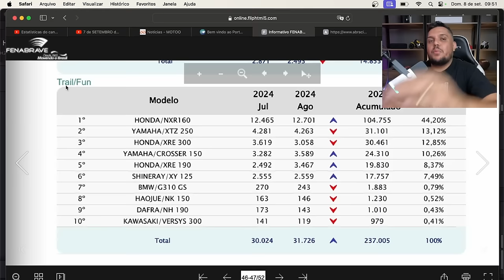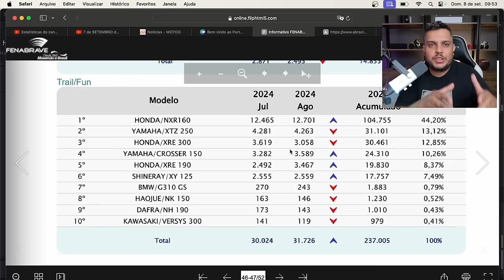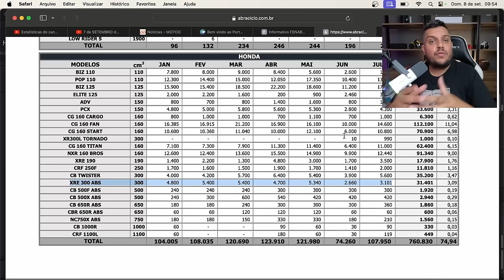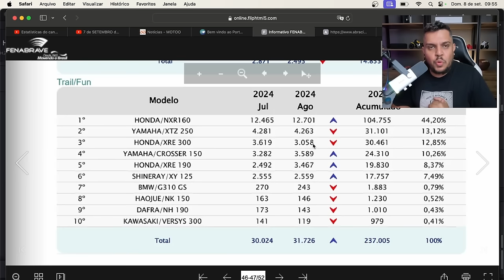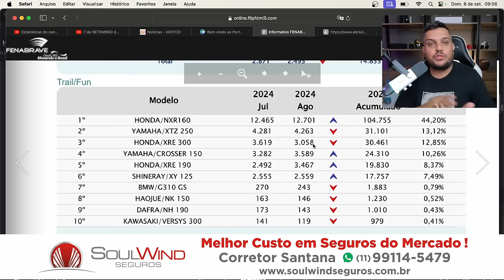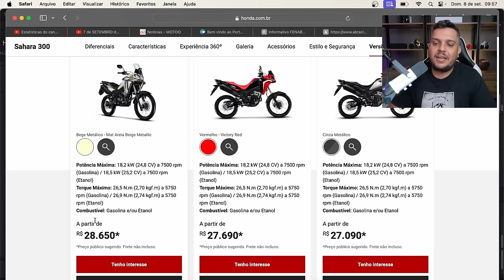🚨Yamaha LANDER 250 Humilhou a SAHARA 300 em AGOSTO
✅Haya Creations✅
Film Maker
✅Vulcan Radical Store✅
Endereçõ: Rua Marquês do Herval, 95 - Centro
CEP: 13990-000